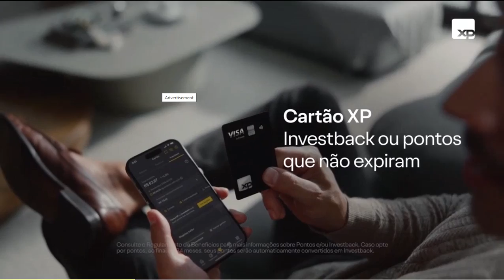Xuxa, Sasha e João no Encontro sem Patricia Poeta (15/07/2024)